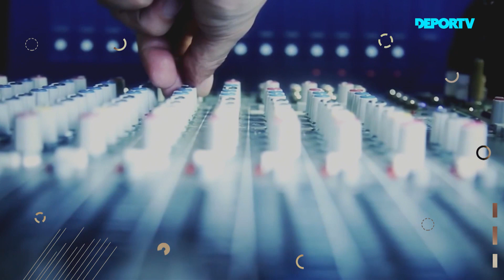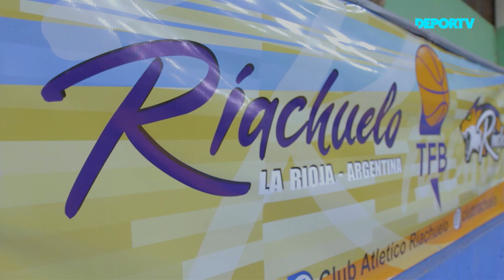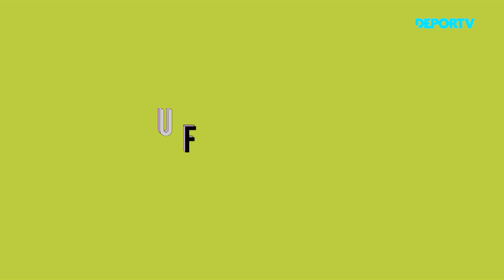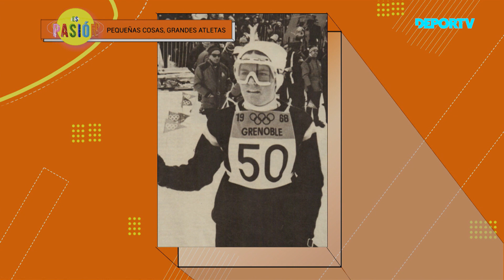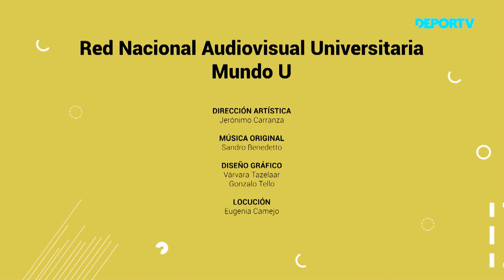EsPasión, la mirada universitaria del deporte - Capítulo 1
Un programa sobre la pasión por el deporte de norte a sur de nuestro país. La mirada universitaria nos ofrece una perspectiva federal, integral y diversa, donde los deportistas regionales son los protagonistas.